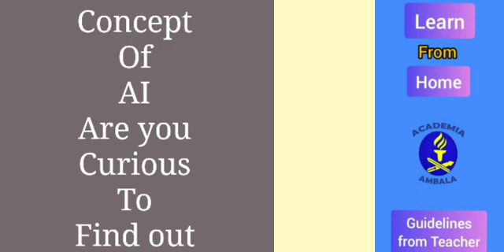Class IX and X "Artificial Intelligence" Topic-"AI need of the hour"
By Mr. Arun Saini